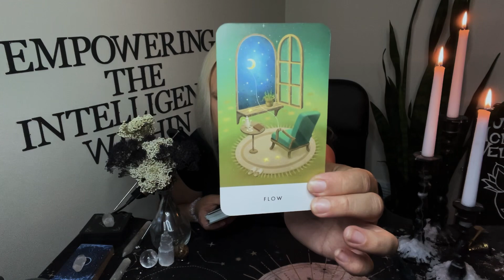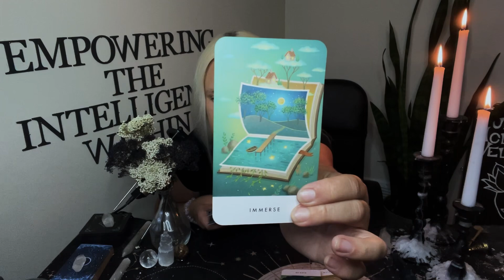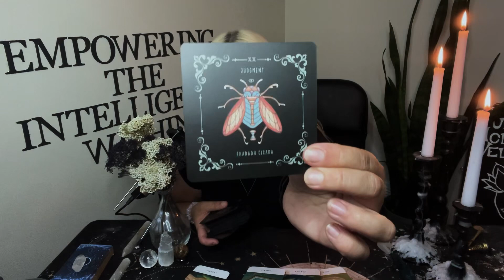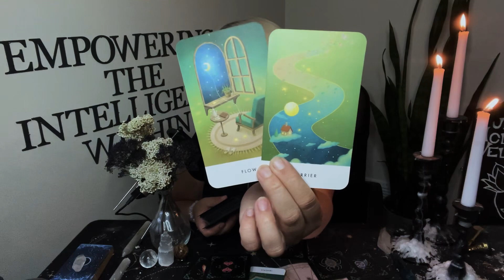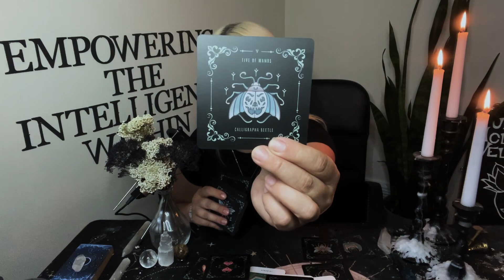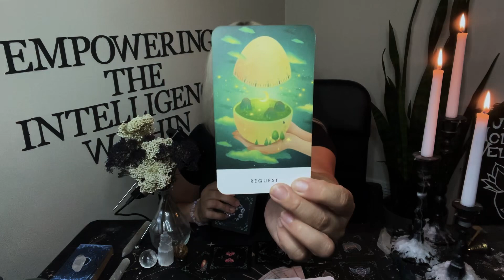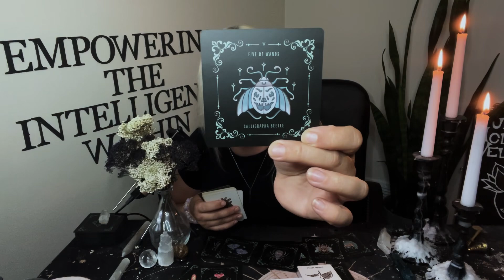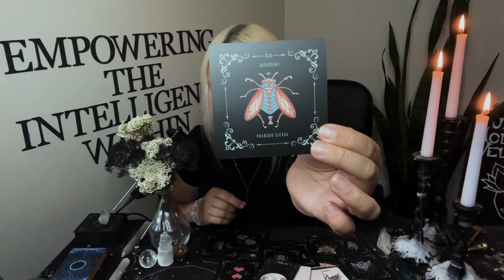♋️Cancer✨Handle This Before it Spirals✨Gemini Season | Astrology•Tarot•Holistic Wellness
Welcome to Purusha Intuitive!!

Chapters:
00:00 Introduction
01:40 Energy Cleanse
02:27 Overarching Energy/Child of the Universe
03:34 Finding Stability and Direction
04:50 What Needs to End
06:25 Building Towards What You Want
06:18 Navigating the Changes
07:25 Challenging Individuals
08:25 Standing In Your Power
09:50 Strong Boundaries
11:13 Wanting You to Accommodate Them
13:05 Toxic Behaviors
14:44 Trying Every Angle
16:34 A Line Has Been Drawn
18:55 Taking a Diplomatic Approach
20:00 Finding New Connections
21:22 This is Poison
22:45 Offering a New Solution
23:33 Final Messages, Wellness Tie-In
24:18 Thank you!!!

Deck Used:
🎴Dream Ritual Oracle Cards
🎴Insecta Obscura Tarot
🎴Empty Cup Oracle